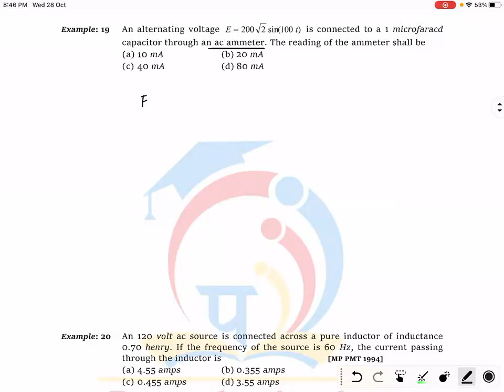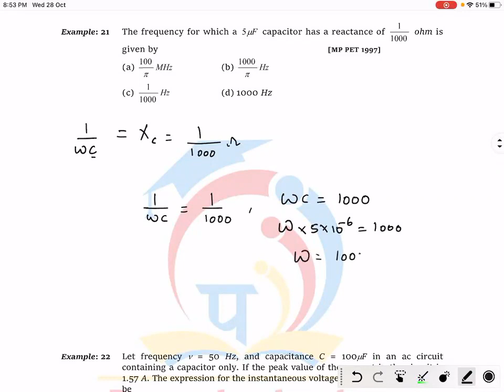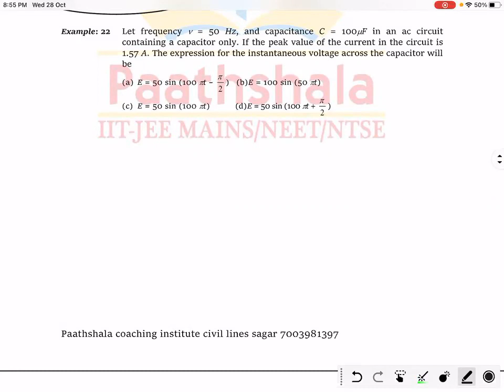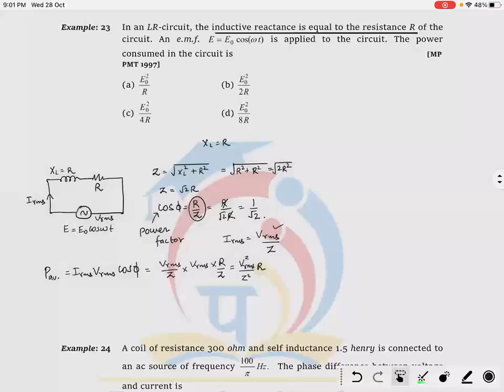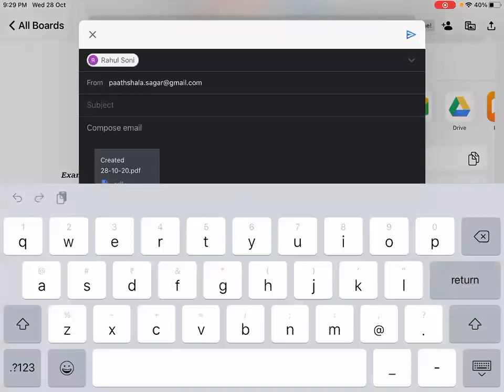Class 12th - CBSE - Alternating current - 28 Oct